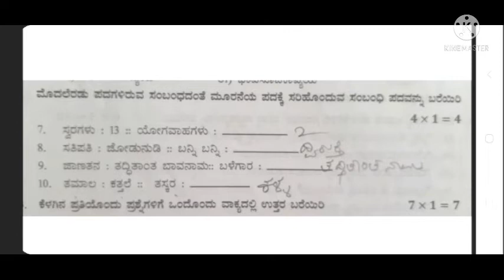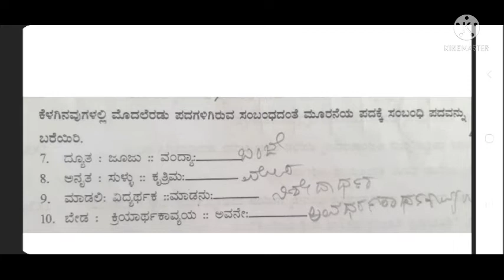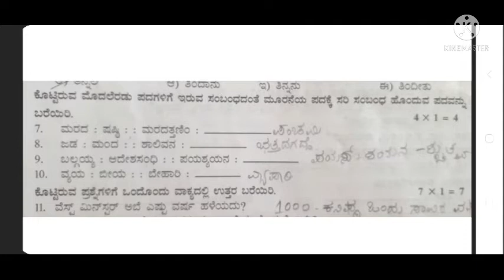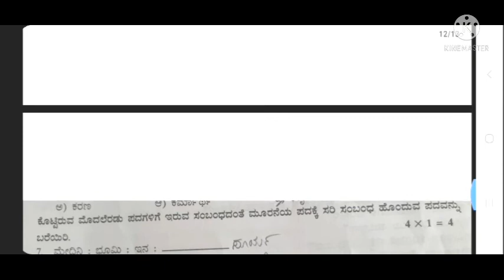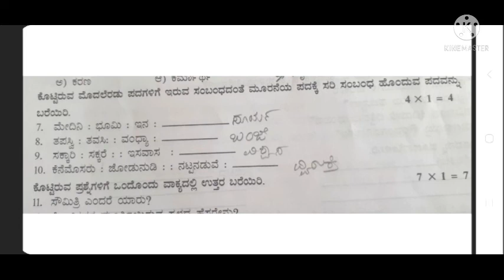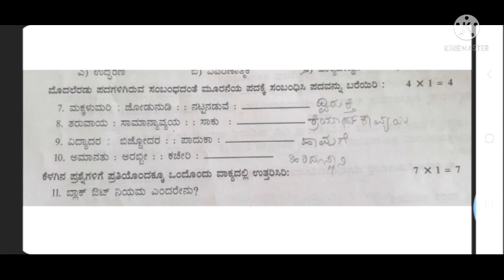SSLC 2022 ಪ್ರಥಮ ಭಾಷೆ ಕನ್ನಡ ಸಂಬಂಧಿ ಪದ/15 DAYS PLAN DAY - 2/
SSLC 2022 first  language kannada MCQ Grammar important  questions & answers for final exam , First language kannada SSLC 2021-22  repeated question &answers  for final exam,kannada key answers ,  SSLC model question papers,1st language kannada question paper, kannada model question paper

ವಿದ್ಯಾರ್ಥಿಗಳೇ,
ನಮ್ಮ ಯುಟ್ಯೂಬ್ ಚಾನೆಲ್ ನಲ್ಲಿ 1ನೇ ತರಗತಿಯಿಂದ 10ನೇ ತರಗತಿಯವರೆಗಿನ ಎಲ್ಲಾ ಪದ್ಯ-ಗದ್ಯಗಳ ವಿವರಣೆ ಇದೆ. ಕನ್ನಡ ವ್ಯಾಕರಣ ಹಾಗೂ ಪ್ರಶ್ನೋತ್ತರಗಳು ಸಿಗಲಿದೆ. ಬಹುಮುಖ್ಯವಾಗಿ 10ನೇ ತರಗತಿಯಲ್ಲಿ ಉತ್ತಮ ಅಂಕ ಗಳಿಸಲು ಸಂಪೂರ್ಣ ಮಾಹಿತಿ ಇಲ್ಲಿದೆ.

                                -Smt. Rekbha Bhaskar

@Smt. Rekha Bhaskar